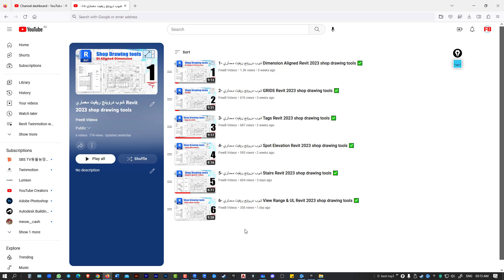شوب دروينج ريفيت معماري (Task 1) Revit 2023 shop drawing tools ✅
00:00 intro
1:00 view range & Underlay
4:00 callout notes
6:50 scope box notes

GR - Grid
RE - Scale
EL - Elevation
WA - Wall
Al - Align
SL - Split Element
OF - Offset
TR - Trim/Extend
AR - Array
CO - Copy
TX - Text